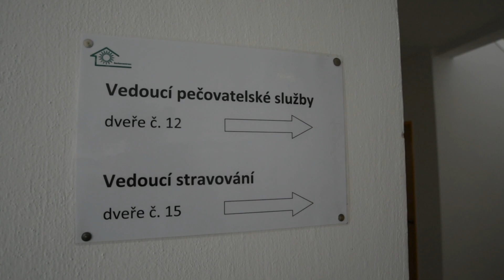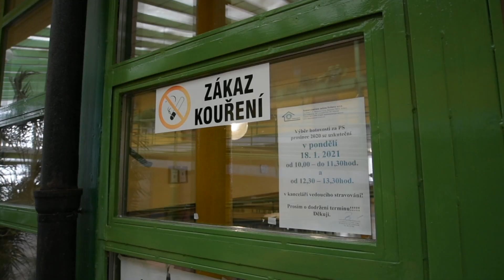SVITAVY - Ošetřovatelská služba Charity Svitavy se stěhuje do DPS v Lánech